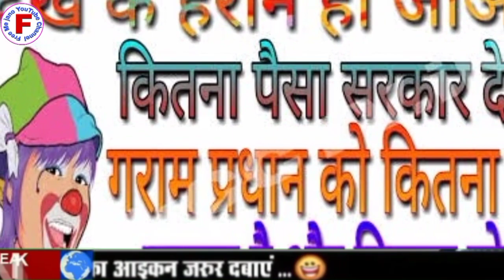यूपी पंचायत चुनाव 2021 इस बार नहीं लड़ पाएंगे मौजूदा 80% ग्राम प्रधान yogi big announcement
दोस्तों बहुत-बहुत स्वागत है हमारे YouTube चैनल में यहां पर आपको हर दिन एक से एक नई वीडियो मिलेगी आप इस वीडियो को लाइक कर दे चैनल को सब्सक्राइब कर दें और इस वीडियो को ज्यादा से ज्यादा शेयर करें अपने यार दोस्तों को Facebook पर Whatsapp पर ताकि सभी लोगों को इस तरह की नई नई जानकारी उनके मोबाइल पर मिलती रहे और इस चैनल को सब्सक्राइब जरूर कर लें